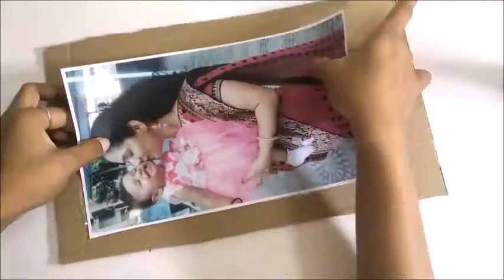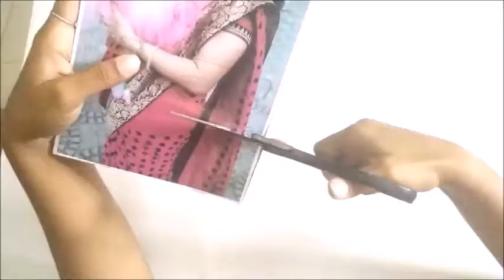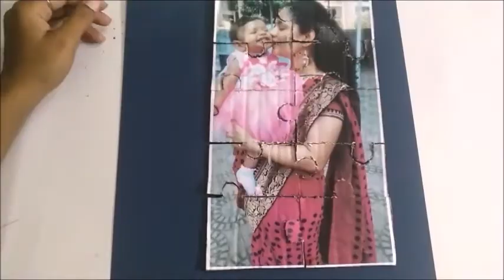Photo jigsaw Puzzle -How to make at home -Photo activity for kids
Hello everyone ,I am falguni...I make kids related content ,If You like this video dont forget to subscribe our channel & pls Give like thumbs up so that we know & will try  to make more of such video